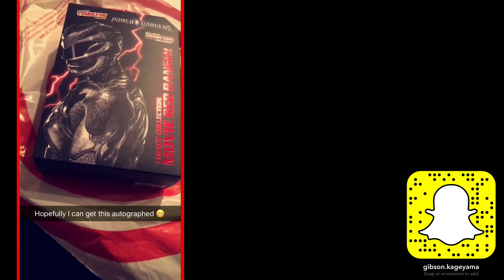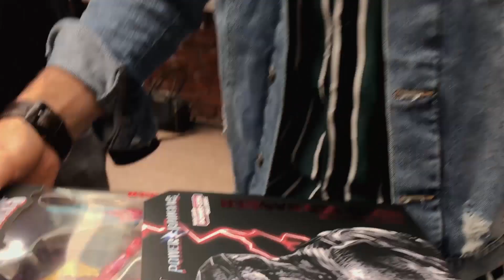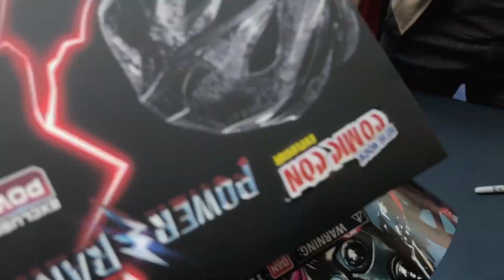HERO ReVLOG - 11: POWER RANGERS Movie Fan Event (v2)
*This is the original cut of HERO Vlog - 012.

⚠️ gibson.kageyama Snapchat INACTIVE ⚠️